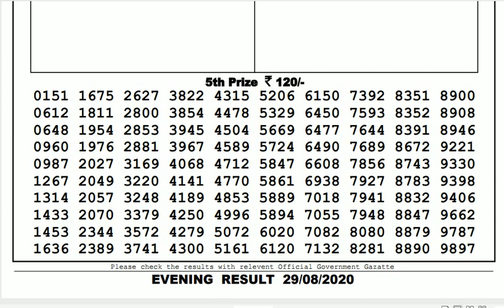Lottery Live I Lottery Results I Sombad Lottery 11.55am 04.00pm 08.00pm gdn